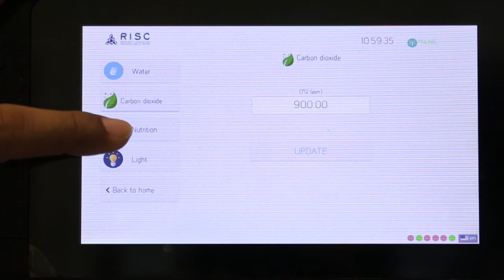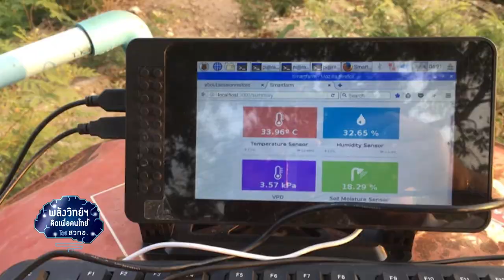พลังวิทย์ คิดเพื่อคนไทย ตอน "Grobot Plant Factory" ปลูกผักได้ทุกที่ทุกเวลา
บริษัทอินเทลอะโกร จำกัด พัฒนาระบบปลูกพืชสมัยใหม่ Grobot Plant Factory ซึ่งเป็นการปลูกพืชในระบบปิดที่สามารถควบคุมสภาพแวดล้อมเพื่อการเพาะปลูกได้ โดยมีการนำเซนเซอร์ และแอปพลิเคชัน มาช่วยในการเพาะปลูกและบริหารจัดการ เช่น ควบคุมความเข้มแสง อุณหภูมิ ความชื้น คาร์บอนไดออกไซด์ น้ำ และสารอาหาร

ระบบนี้สามารถผลิตพืชได้ปริมาณมากไม่มีข้อจำกัดของฤดูกาล จึงสามารถปลูกได้ทุกที่ทุกเวลา ไม่มีการใช้ยาฆ่าแมลงและยากำจัดวัชพืช ทำให้ได้ผลผลิตที่มีคุณภาพ สะอาด และปลอดภัย โดยบริษัทฯ มีสินค้าและบริการ 3 กลุ่ม ได้แก่ Grobot Plant Factory, Plant Factory System และ Smart Farm และ Green House ซึ่งได้ส่งออกสินค้าไปจำหน่ายที่ประเทศญี่ปุ่น และปัจจุบันกำลังทดสอบและประยุกต์ใช้กับการเพาะปลูกในประเทศไทย